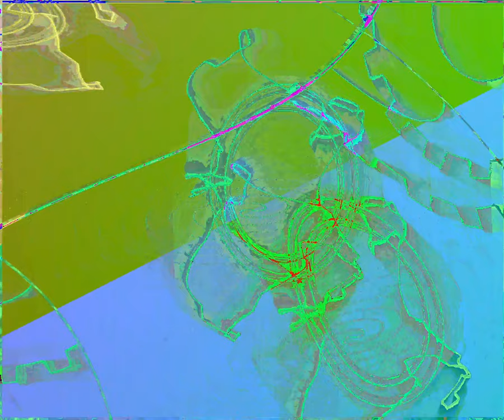[EPILEPSY WARNING] Movie 23 10 07 01h12m56s